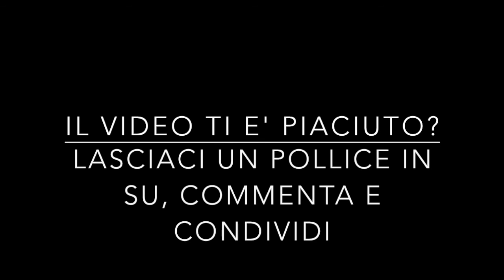[CND208] MotoGP2015 - Sto gioco ti fa incazzare alle volte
Siamo in Francia. Come rovinare un weekend perfetto perchè sta moto va meno di uno scooter in gara.